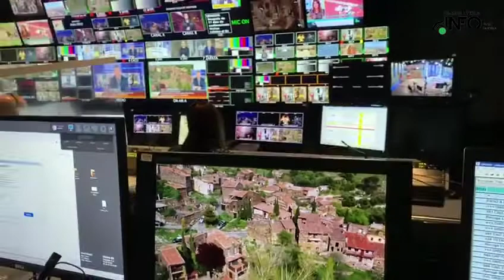Alejandro Rodríguez: "sóc afortunat per poder explicar aquesta etapa i no estar confinat"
La sisena entrega dels nostres Testimonis en temps de pandèmia ens fan anar fins a Madrid. Allà, des de fa prop d'un any, treballa el nostre company Alejandro Rodríguez , cerdanyolenc de tota la vida, com diu ell, que ara entra a les nostres cases cada tarda des de Cuatro al día.
L'Alejandro viu la pandèmia amb l'adrenalina al màxim fent directes diàriament per informar dels aspectes més diversos de la informació relacionada amb la Covid-19 i es sent afortunat per poder viure-ho en primera línia, mentre està preocupat pel que passarà amb la seva àvia a Les Fontetes o els seus pares a Xarau.
El seu missatge: força i empenta, ens en sortirem aviat i recuperarem la normalitat.
L'Alejandro Rodríguez ens envia un missatge també als periodistes locals amb el compromís des del cor que ens veurem aviat. T'esperem a casa teva. La ciutat. I també la ràdio i l'info. Bentrobat serà de nou.